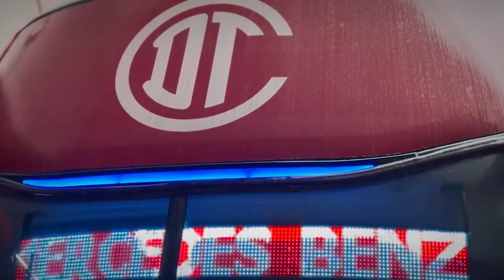🔥👹ULTIMA HORA LA POLEMICA QUE CAUSO PAIVA! VOLVERA A JUGAR CON TOLUCA? DUARTE ILUSIONA CON EL TITULO